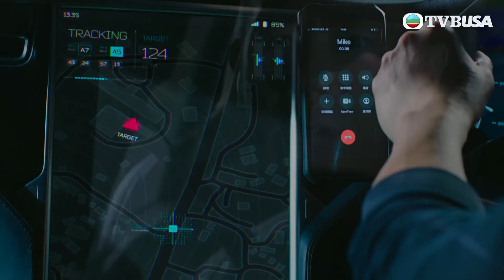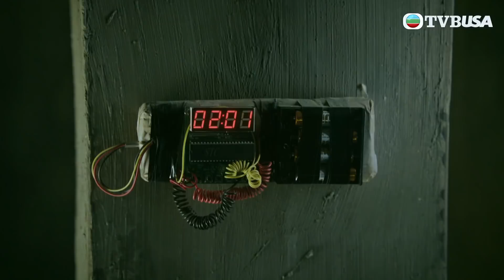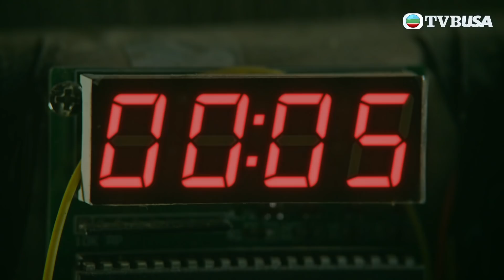飛虎3壯志英雄 | 第25集（下） | 兄弟有危險，你救唔救！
飛虎3壯志英雄 | 第25集 | Mike跟蹤Taylor，險中他的圈套，幸好Don和博文先後趕至，大家才能化險為夷；博文得知妻子患了不治之症，為自己對她的忽略內疚不已；蔡肇培越研究DH2就越於心不安；Taylor得不到自己組織的信任，趕到醫院想對Mike下毒手。